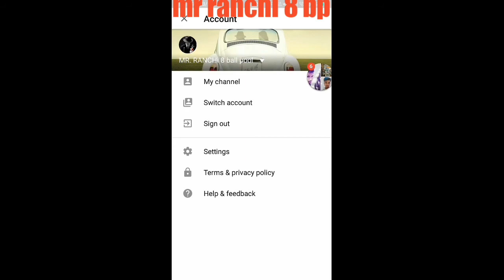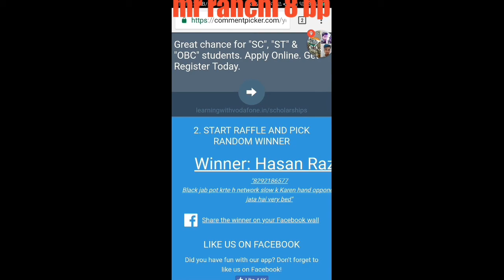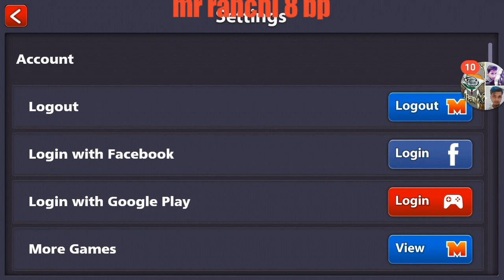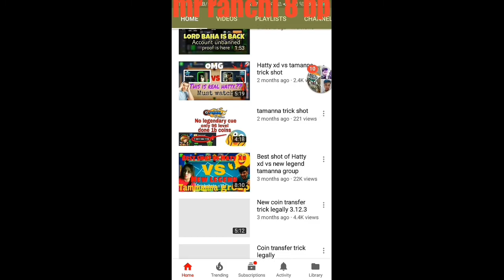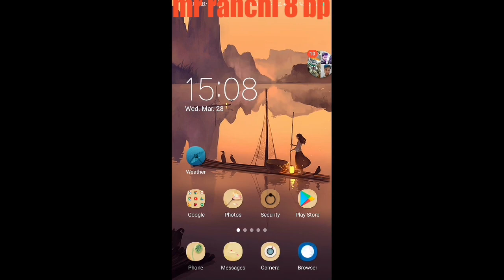1b coin with two Legendry cue giveaway announcement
Thanks for watchin my video